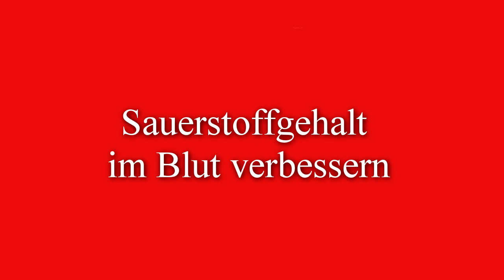Sauerstoffgehalt im Blut verbessern